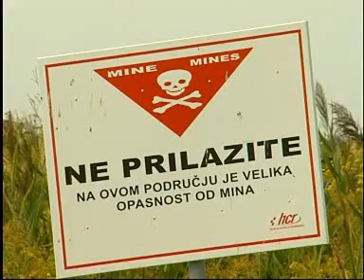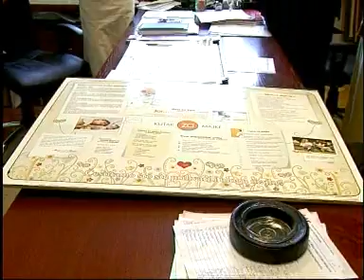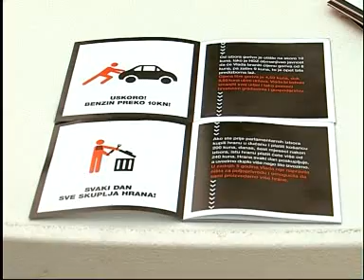08.08.2008. Osječka televizija, Osijek - Vijesti u 17.00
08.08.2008. Osječka televizija, Osijek - Vijesti u 17.00 Vijesti OSTV-a svakodnevno možete pratiti i na portalu